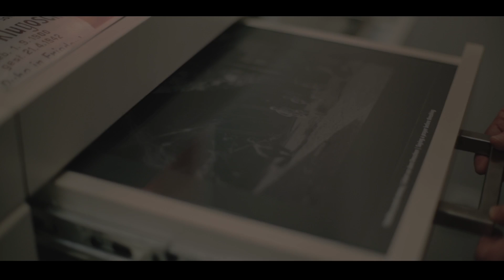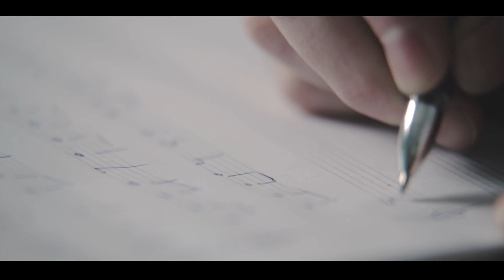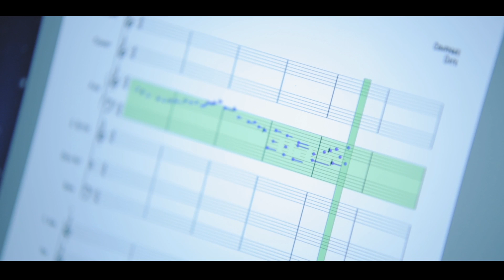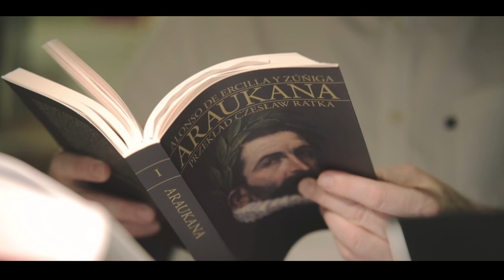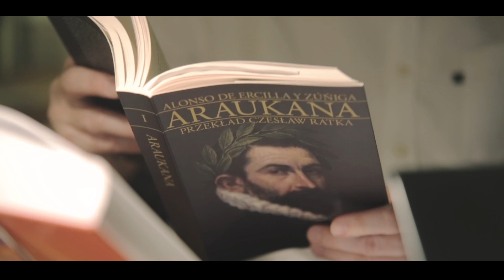Nagrody Prezydenta Miasta Gliwice za osiągnięcia w dziedzinie twórczości artystycznej.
Bożena Kubit, Krzysztof Kobyliński, Andrzej Skorupa, Czesław Ratka i Izabela Łęska – to laureaci tegorocznych nagród prezydenta Gliwic w dziedzinie twórczości artystycznej, upowszechniania i ochrony kultury w 2013 roku.

dir. script - T. Bulenda
dop. - A. Nocoń
sound - M. Czapka
edit - C. Zoa